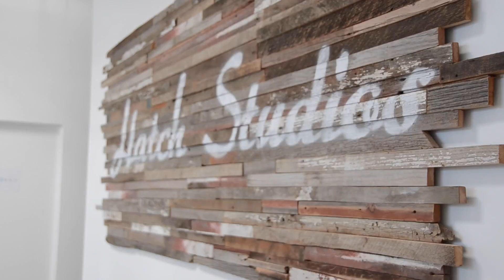Meet the Entrepreneur | Amanda Tice, Hatch Studios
I sat down with Amanda Tice, the entrepreneur behind Hatch Studios to learn how and why she opened this boutique co-working space.